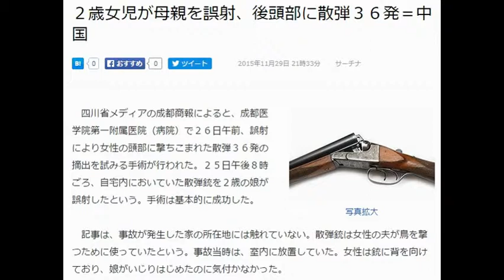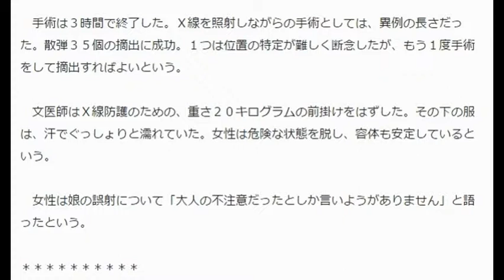２歳女児が母親を誤射、後頭部に散弾３６発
四川省メディアの成都商報によると、成都医学院第一附属医院（病院）で２６日午前、誤射により女性の頭部に撃ちこまれた散弾３６発の摘出を試みる手術が行われた。２５日午後８時ごろ、自宅内においていた散弾銃を２歳の娘が誤射したという。手術は基本的に成功した。

　記事は、事故が発生した家の所在地には触れていない。散弾銃は女性の夫が鳥を撃つために使っていたという。事故当時は、室内に放置していた。女性は銃に背を向けており、娘がいじりはじめたのに気付かなかった。

　女性によると、いきなり「ダン！」という音がして、頭を後ろから強い力で前に押されるような感じがした。次に、頭全体が熱く感じた。手で触さわると、血がべっとりとついた。夫があわてて走ってきて、娘から銃を取り上げた。その時になって、散弾銃の誤射と分かった。分かったとたん、がまんできないほど痛くなった。